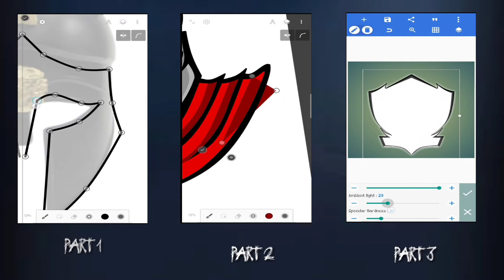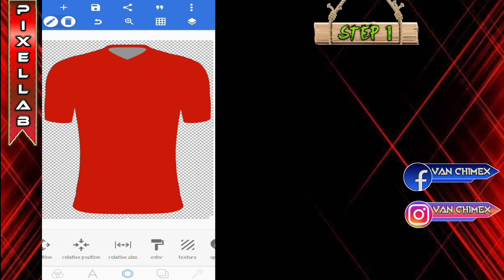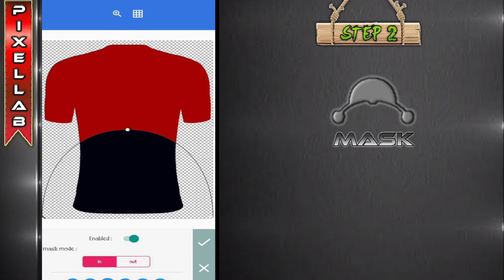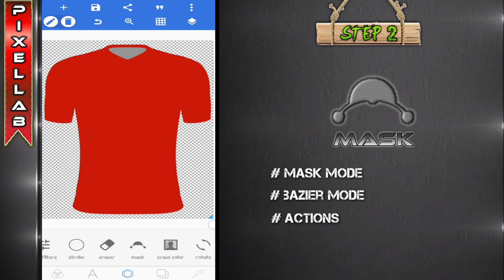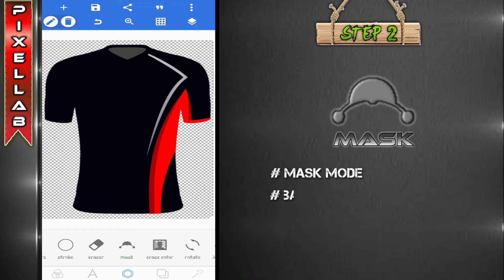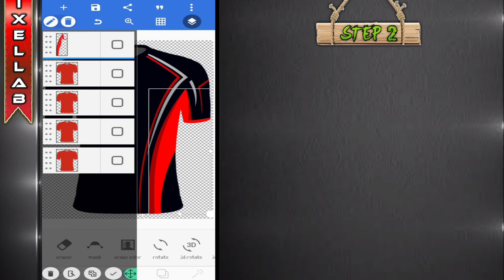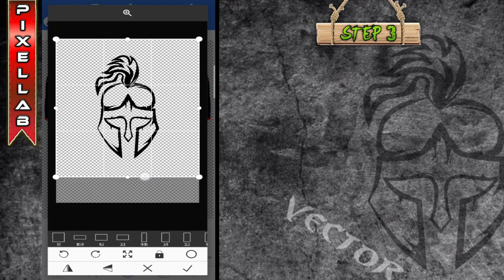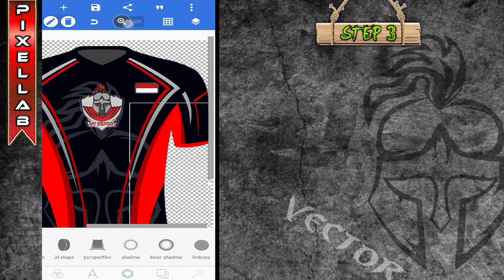cara membuat jersey esport di android TUTORIAL PIXELLAB | part 4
cara membuat jersey esport di android menggunakan aplikasi PIXELLAB. (Part 4)
tutorial ini melanjutkan part yang sebelumnya yaitu :
        part 1 : cara membuat foto menjadi vector
        part 2 : cara membuat vector menjadi DESIGN
        part 3 : cara membuat desain menjadi logo ESPORT

semoga tutorial ini memuaskan kalian dalam membuat design gamer tidak penasaran lagi tentang aplikasi apa saja yg buat logo design.
android sekarang sangat membantu kita dalam mendesain yg mana kalau kita mau membuat logo harus pakai PC/laptop yg lebih tepatnya menggunakan aplikasi photoshop,corel draw & adobe ilustrator dll.

logo squad digunakan biasanya pd game MOBILE LEGEND , PUBG dll.semoga tutorial ini bisa bermanfaat.aamiin

vector tameng logo.
semoga bisa bermanfaat.
VAN CHIMEX